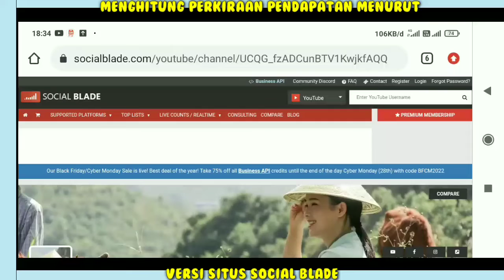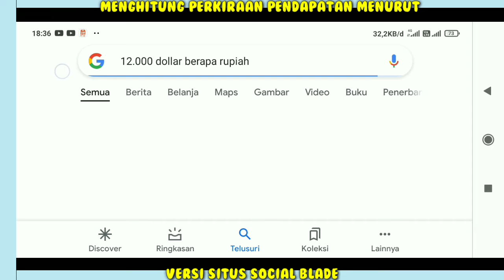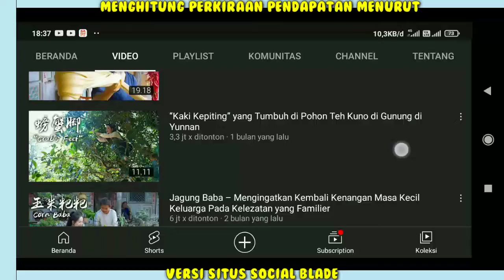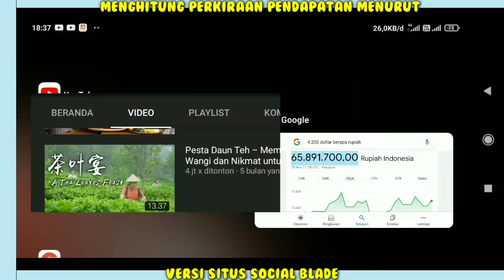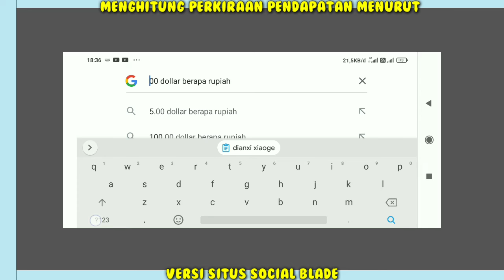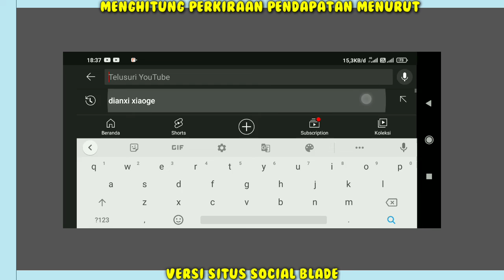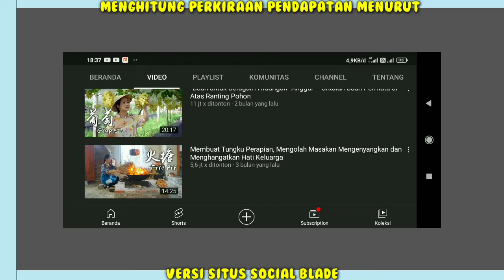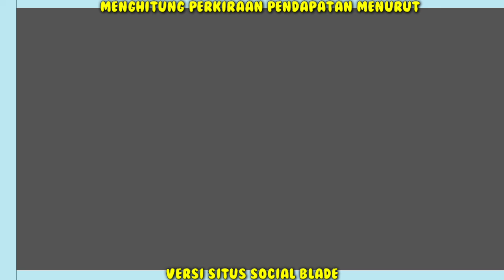Penghasilan Dianxi Xiaoge Dari Youtube